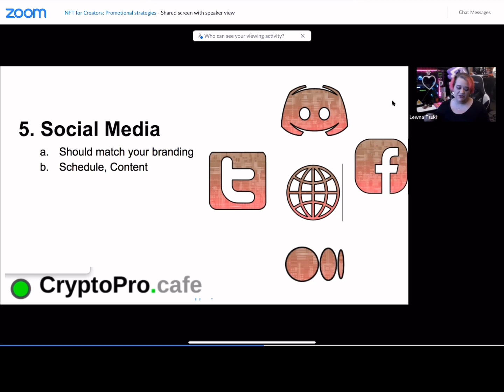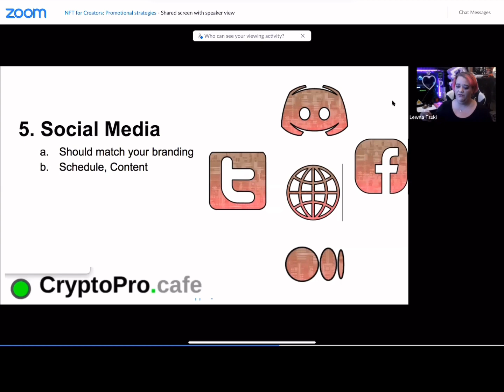NFT promotions 5: Social Media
Discover which social media channel to use and how to tap into a community that may be interested in purchasing your NFT. Instructor built 5300 followers from scratch in the first two weeks of social promotions. There is a method!